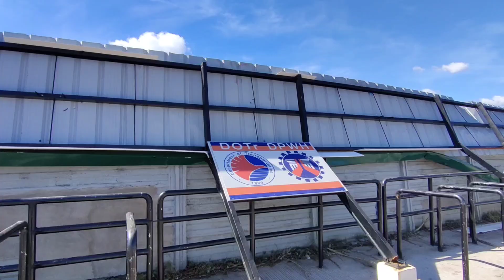South Road Properties After Super Typhoon Odette- Day 4 Cebu Philippines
This is SRP after Odette devasted Cebu. People are on panic buying item in groceries  like noodles, canned goods, bread and more. There's no electricity, no water supply but some areas are intermittent. People are queuing in gasoline station, water refilling that invested a generator to operate. Malls and some government agencies offer  free gadget charging. Some areas have no signal for communication and intermittent. Internet data connection( SIM) need to find a strong and effecient signal for better browsing and uploading. Hope everything will fall into place soon.